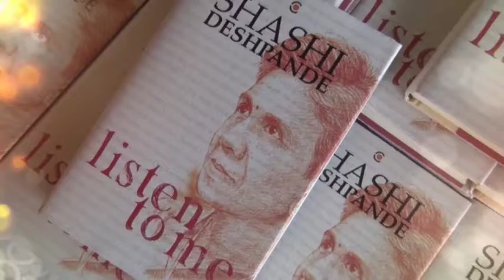Small Glimpse of An Author's Afternoon with Shashi Deshpande